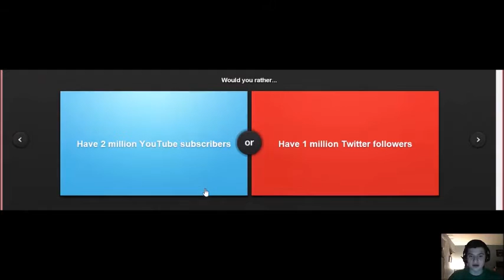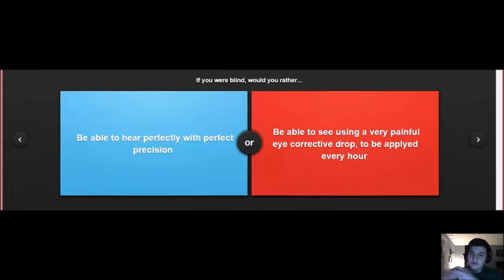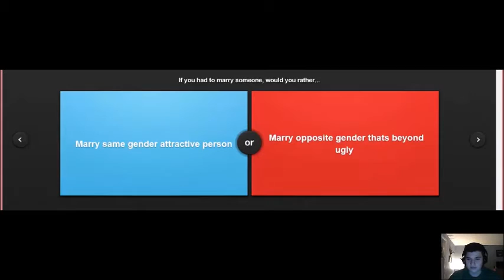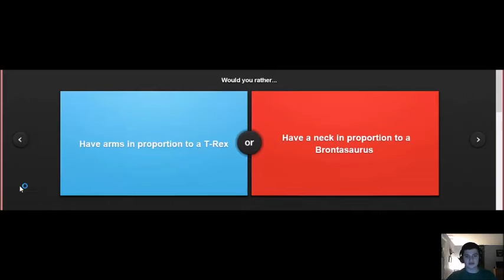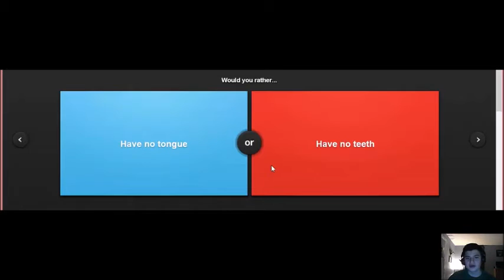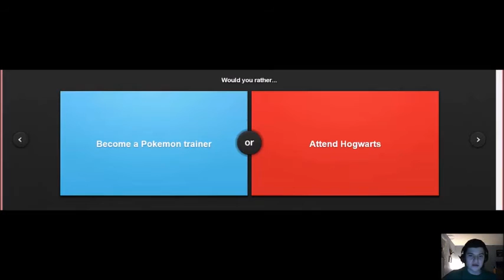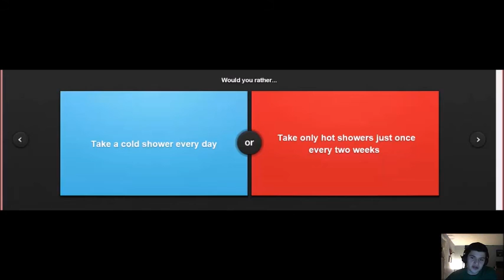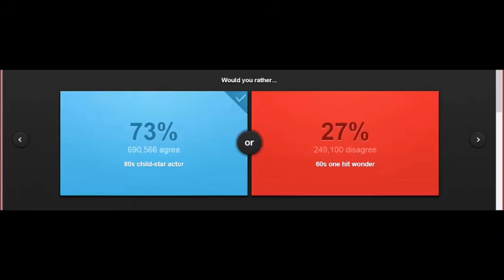Would You Rather? (#3): THIS IS GONNA SUCK! (w/Facecam)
I'm back for an all new Would you Rather and it's just. Awful. It's funny though, so like, watch it.

Want to play Would You Rather?!?! Here's the link!